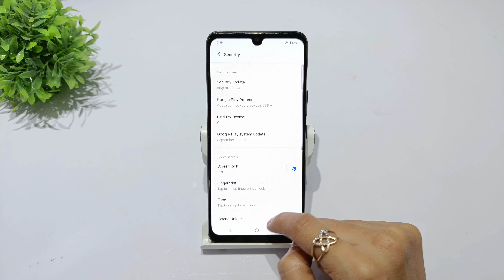How to remove app lock in vivo y18 plus, y18e, y18 | vivo y18i me app lock remove kaise kare